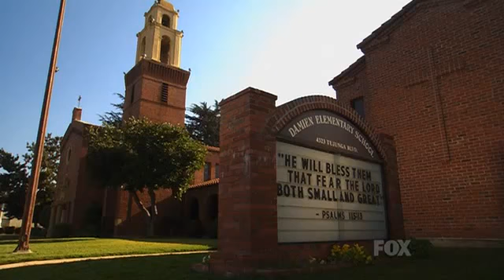S03E01 Eye of the tiger